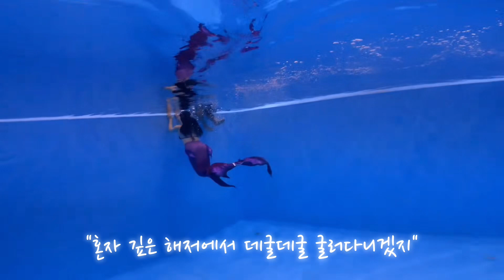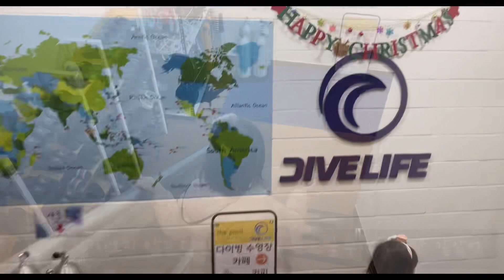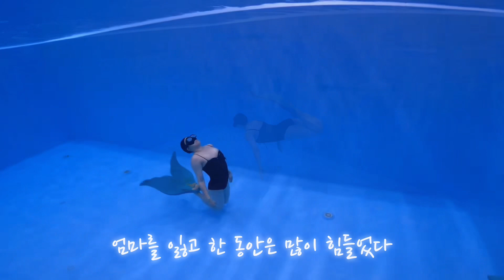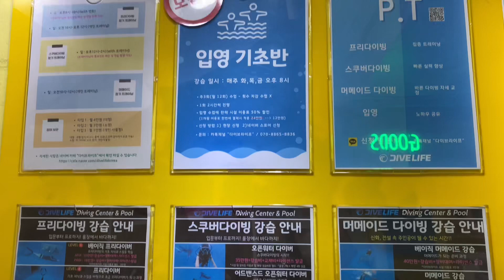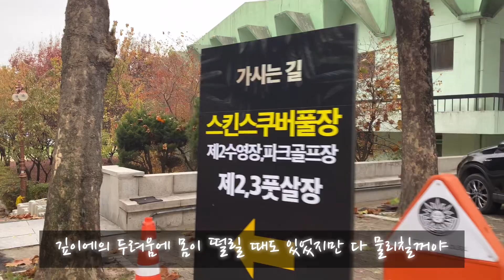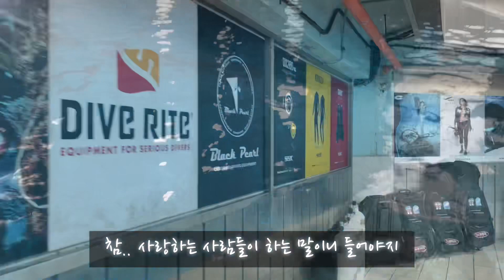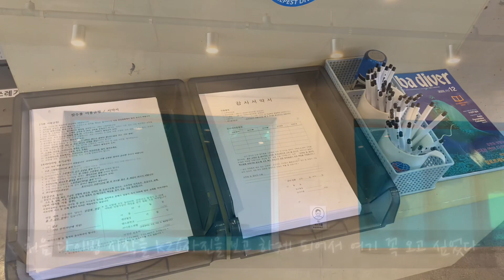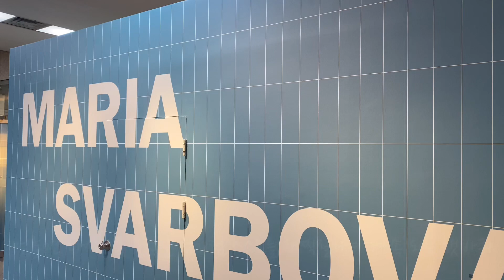[vlog] 인어가 될꺼야/머메이드다이빙/스킨스쿠버/다이브미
인어가 되고 싶다면?
다이브미 / 다이브라이프 (서울 서초)

예쁜 모델쌤이 인어수업 가르쳐주세용💓

버터버튼 인스타 butterbutton_misslovely
인어선생님 인스타 mermaid_sunah